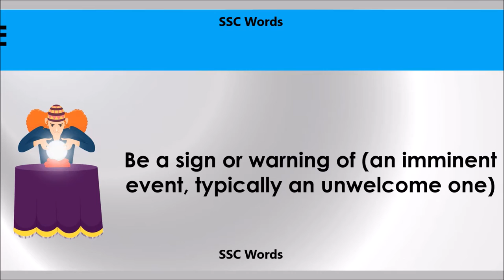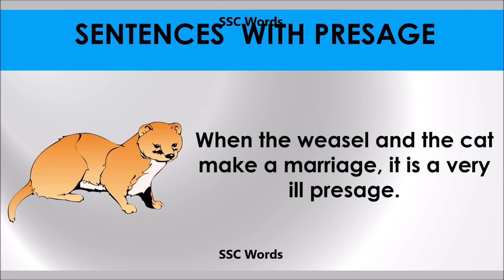Presage # Improve English # Meaning and 5 sentences # GRE CAT GMAT word # SSC Words